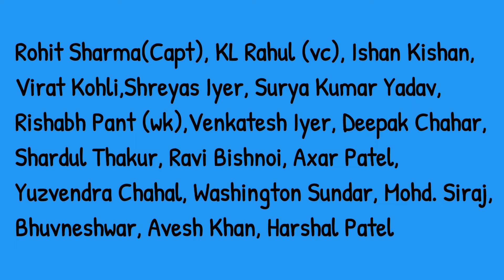India's ODI and T20I squads for West Indies series